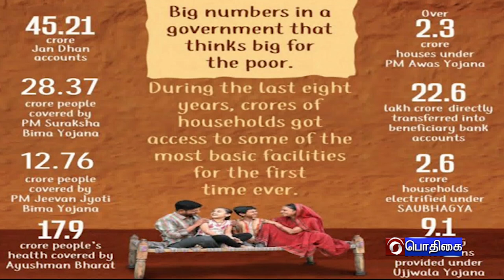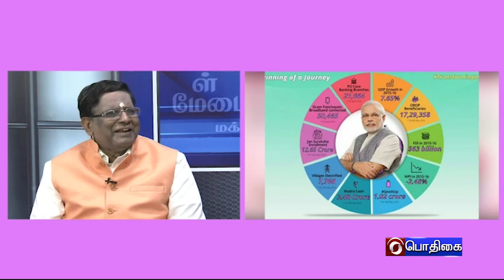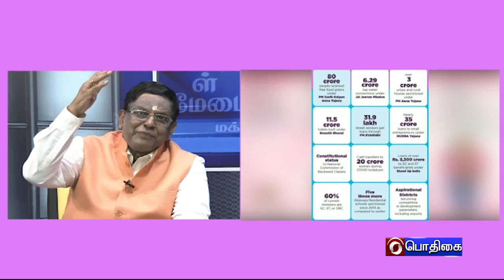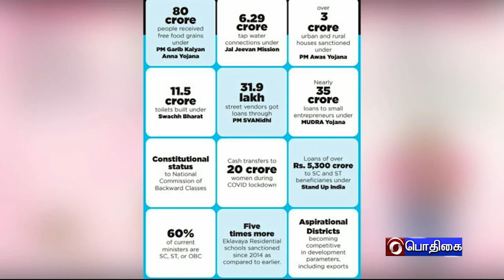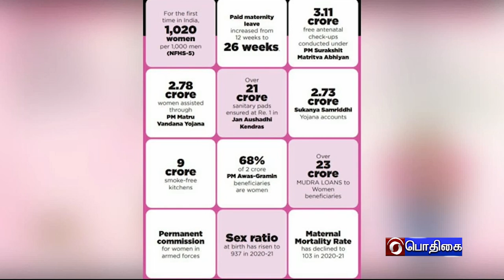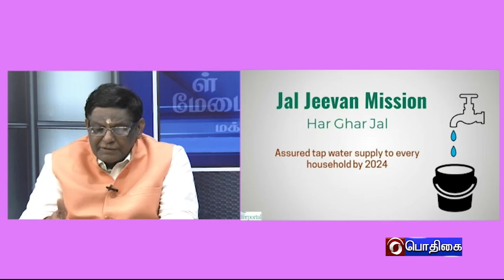MAKKAL MEDAI [07.07.2022]